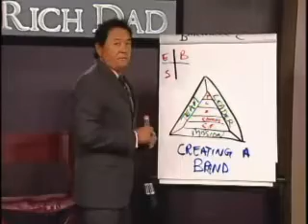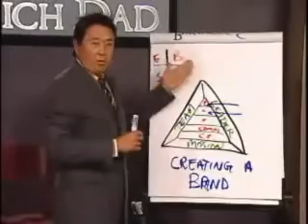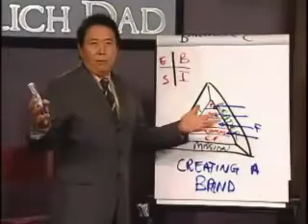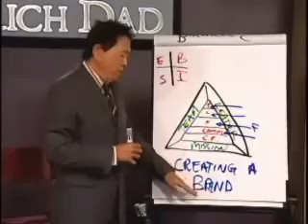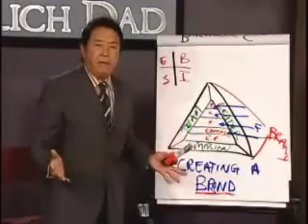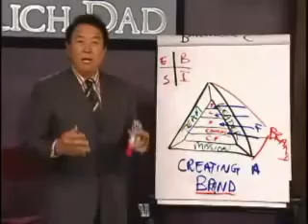Building Brand and B-I Triangle, Robert Kiyosaki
Robert T Kiyosaki, the author of the best selling book " RICH DAD POOR DAD" expanins how to build a powerful brand by understanding the Business - Investors a.k.a B-I Triangle.

He has tried his best to explain the most in this short video. So, watch it carefully and also must read the book mentioned above.